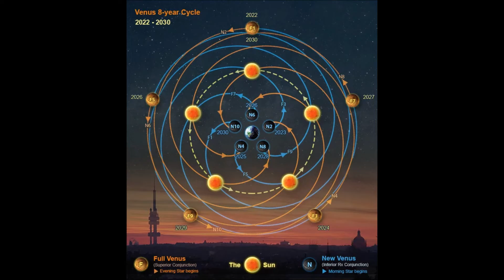8 of hearts